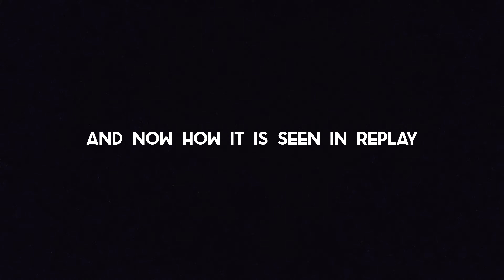PUBG PC | Emergency pick up | New feature is insane | 4th birthday anniversary | WackyJacky101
PUBG PC 4th anniversary
PUBG PC 4th birthday
New feature emergency pick up is insane.
This was a custom played game by the streamer WackyJacky101 on Twitch.

I will be very helpful of you.